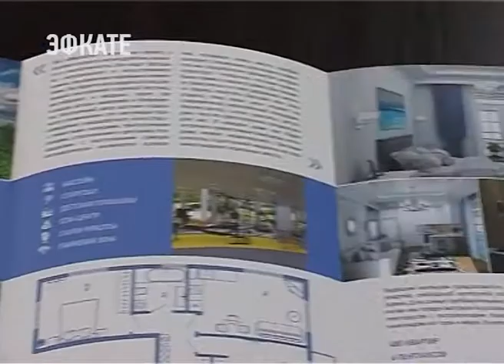«Альпика-групп» приняла участие в сочинской ярмарке недвижимости. Новости Эфкате Сочи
В Сочи в эти выходные прошла ярмарка недвижимости. На площадке встретились добросовестные застройщики, риэлторы и их покупатели, а также регистрационные органы, сервисные и страховые компании, финансовые и юридические структуры. Один из самых больших павильонов был представлен группой компаний «Альпика».

«Альпика-групп» на рынке недвижимости в Сочи с 2007 года. Все объекты, которые сдает застройщик, не вызывают сомнения. Профессиональные и квалифицированные сотрудники компании ответственно выполняют свою работу, оперативно решают производственные вопросы и ставят в приоритет качество своих услуг.

Сочи. Новости.
Телеканал Эфкате.